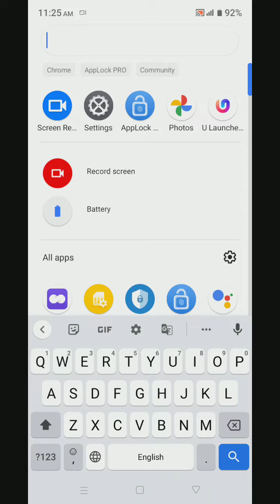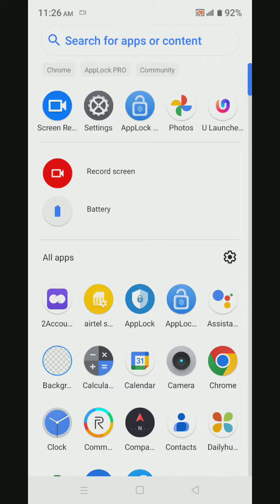How To Show Contact In Oppo A17K, Contact So Kaise Karen In Oppo A17K,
How To Show Contact In Oppo A17K, Contact So Kaise Karen In Oppo A17K,Oppo A17K Mein Contact Show Kaise Karen,

Contact_Show Oppo A17K